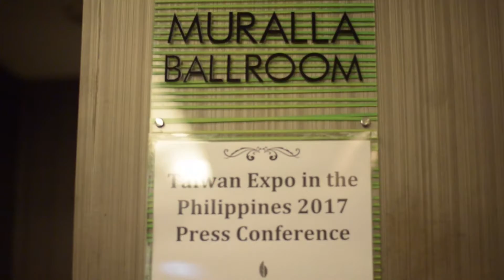2017年菲律賓臺灣形象展展前記者會/TAIWAN EXPO 2017 in the Philippine Press Conference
Taiwan Expo is a 3-day event that will take you on a unique journey of the food, lifestyle, technology, and culture of one of Asia's rising destinations.